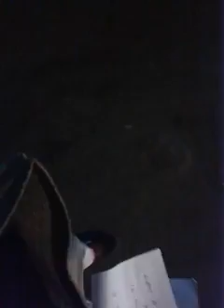Sansar se bhage..2